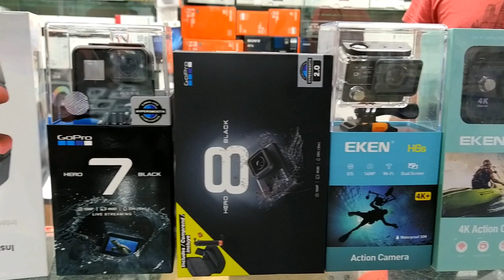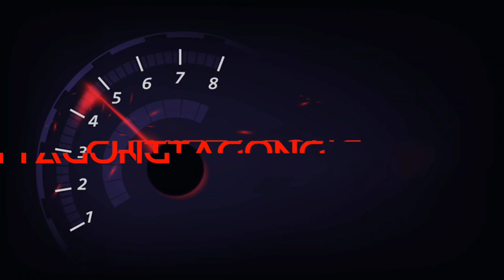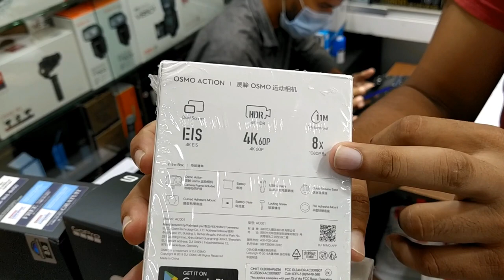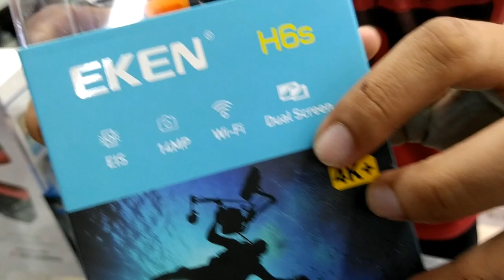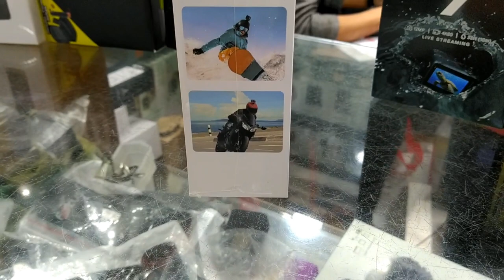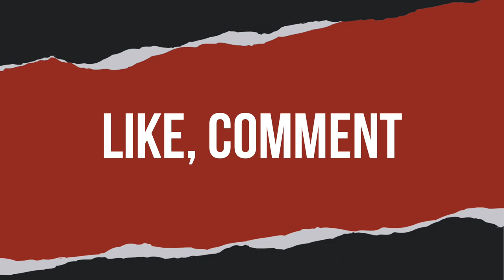Action Camera Price in Bangladesh। 4k/5k Action Camera। Go Pro Hero 9।Go Pro Hero 8। EKEN H9R & H6S।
Action Camera Price in Bangladesh। 4k/5k Action Camera। Go Pro Hero 9।Go Pro Hero 8। EKEN H9R & H6S। Action camera vlog  ।

Hlw guys. Assalamualaikum😊
Welcome to Explore Chittagong.

✅*** Shop Address ***✅
Real Technology ; shop no- 439; 4th Floor;
Sanmar Ocean City, Nasirabad, Chittagong.

*** Shirt Price in Bangladesh। Best Place to Buy সস্তায় শার্ট in CTG। Shirt for Men। Boys Casual Shirt ***

*** Ladies Watch Price in Bangladesh। Baby Watch Price 2020। Girls Watch Collection CTG। Watch Vlog CTG ***